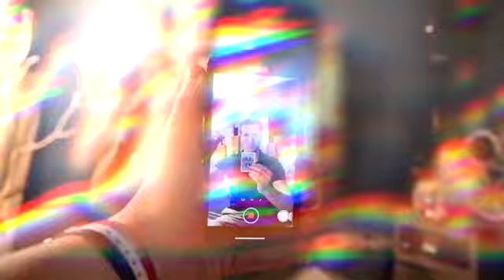EXTENS by Victor Zatko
EXTENS is the new way to visually deform a playing card at your fingertips. The precision hand-crafted gimmick allows pure visual magic effortlessly both for close-up conditions and social medias. You are ready to do the trick as soon as you receive it and trust me you will.Some facts:
Visual
Easy
Ready to go out of the box
No elastic
No thread
No reset
Different presentations explained